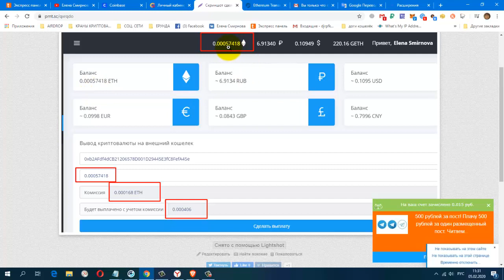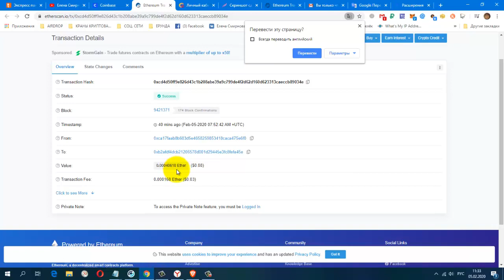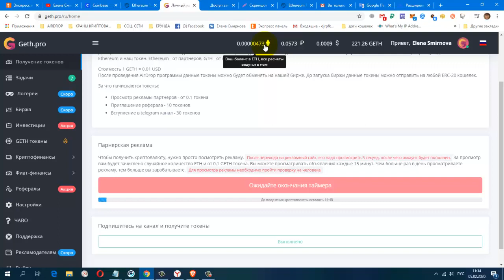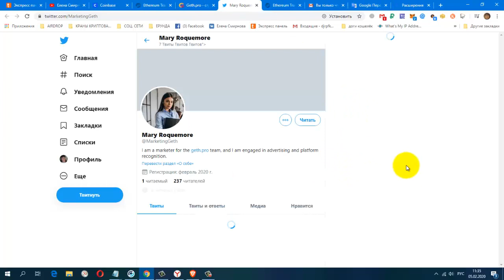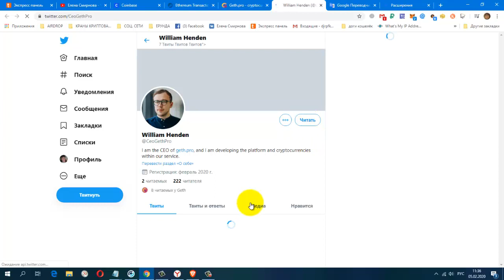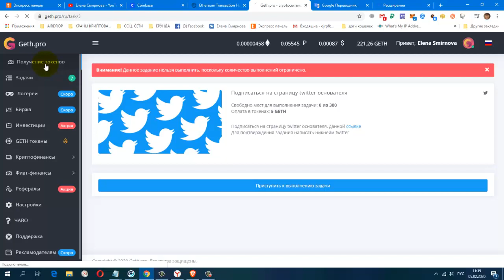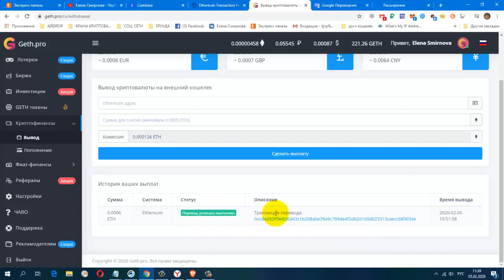Без вложений Geth pro Зарабатываем ETH Проверила на Вывод!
Без вложений. Geth pro Зарабатываем ETH Проверила на Вывод! Платит Инстант + 40618 ETH !
сбор раз в 15 мин.
постепенно будут добавляться новые краны.
Мои дополнительные ютуб каналы
ССЫЛКА НА НОВОСТНОЙ ЧАТ VK.
Жду Вас
гугл группа